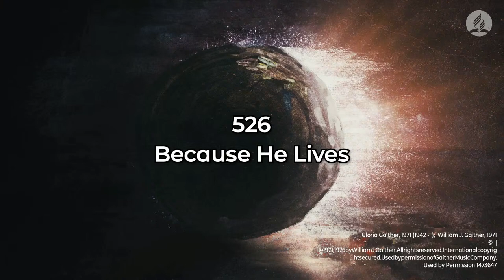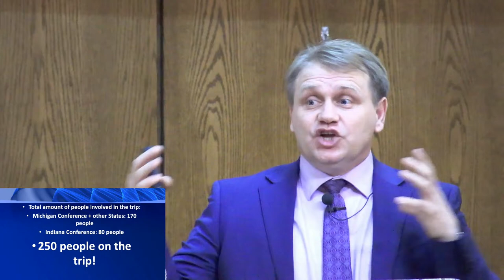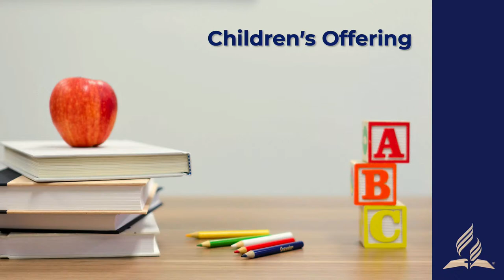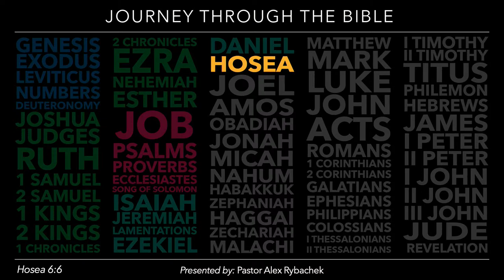Niles Westside Church March 30th 2nd service "Loving the Ugliest" by Pastor Alex Rybachek